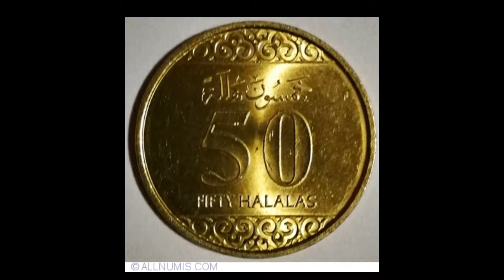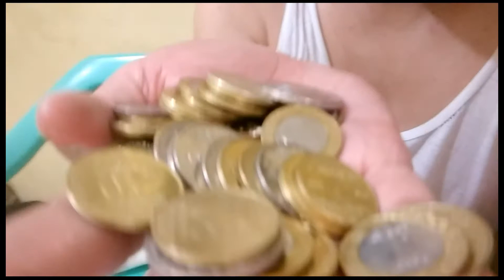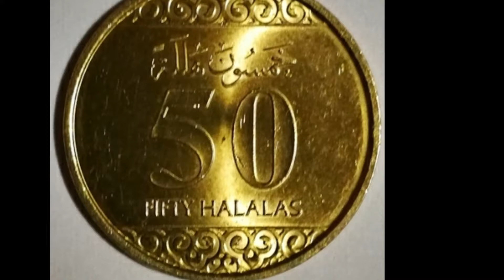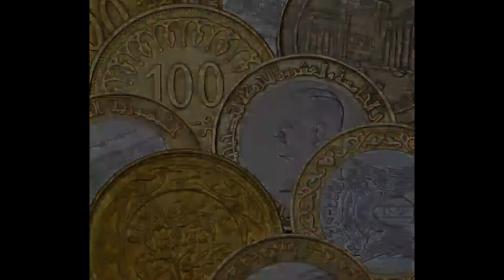Saudi Coins baka gusto nyo.father&son vlog#09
Saudi coins baka gusto nyo pamigay lang. Mag Comment lang sa baba. Pag gusto nyo mga idol..